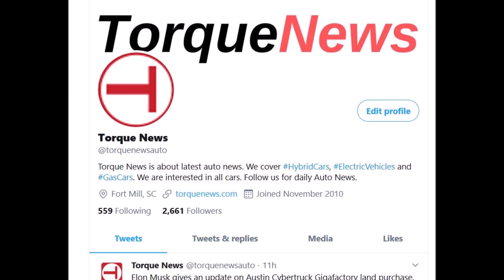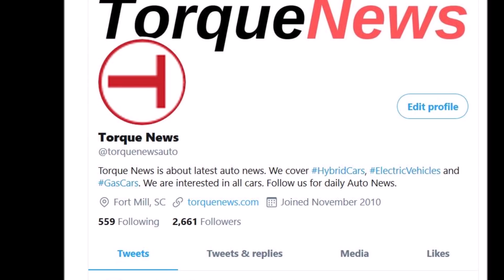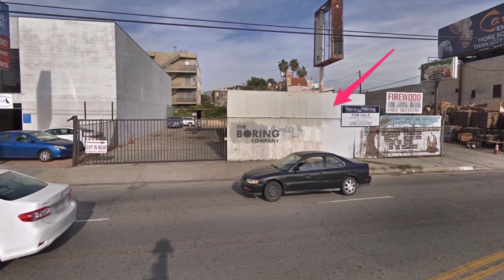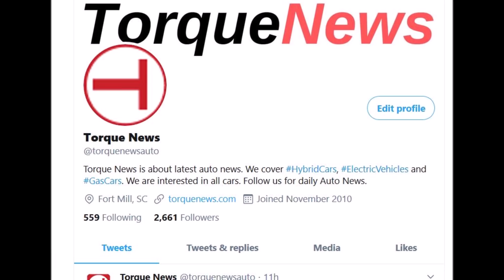Elon Musk’s Boring Company Launches a Tunnel Competition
Elon Musk’s Boring Company launches a tunnel competition involving ‘Tesla remote-controlled car.'

According to the competition, teams will bore tunnels, and the goal is to beat the speed of a snail.

In order to attract innovation in order to reach that goal, the Boring Company announced a new tunnel-boring competition today:

This competition challenges teams to come up with tunneling solutions and answer the question, ‘Can you beat the snail?’ The Boring Company is gauging interest from everyone (students, companies, hobbyists, etc.) from around the world to design, build, and race their own tunneling solution at The Boring Company’s Dig-a-Factory in the first Not-a-Boring Competition in Spring 2021.

More specifically, the teams will compete to bore a 30-meter tunnel with a cross-sectional area of 0.2 square meters (equivalent to a circle with a 0.5-meter diameter).

There will be three categories:

Fastest to complete tunnel

Fastest to complete the tunnel and a driving surface (we will drive a Tesla remote-controlled car through the tunnel)

Most accurate guidance system — how far away is the tunnel from its target?

Electrek reports.

"Elon often uses these types of competitions to recruit for his companies.

"Therefore, if you’re an engineering student looking to land a job at the Boring Company, or even Tesla or SpaceX, it might be a good idea to participate in this competition.

"We were at the SpaceX Hyperloop competition two years ago and it was really fun. I loved talking to all the excited engineering students there."